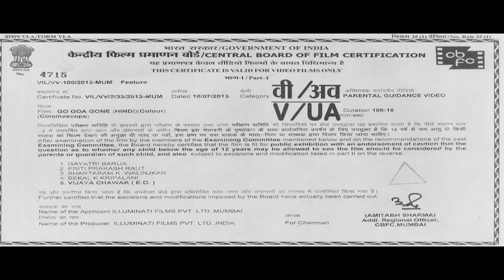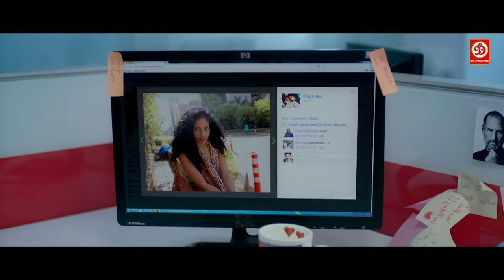Go Goa Gone (HD)- Full Comedy Movie | Saif Ali Khan, Kunal Khemu, Anand Tiwari, Vir Das, Puja Gupta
Movie : Go Goa Gone | गो गोवा गॉन मूवी
Starring : Saif Ali Khan, Kunal Khemu, Anand Tiwari, Vir Das, Puja Gupta
Director : Krishna DK, Sita Menon, Raj Nidimoru
Producer : Saif Ali Khan, Dinesh Vijan, Sunil A. Lulla
Label: DRJ Records

A group of friends along with members of the Russian mafia get stuck on a remote island off the coast of Goa, when the guests consume new drugs at a rave party, turning them into zombies.